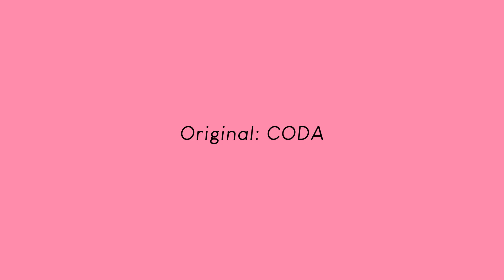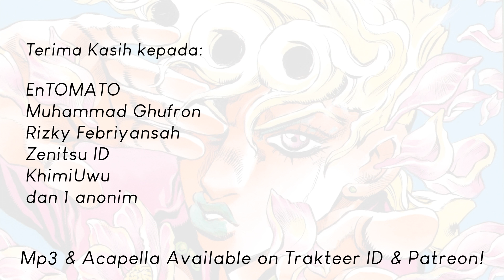【djalto】Fighting Gold (JOJO Golden Wind OP 1 TV Size) 【歌ってみた】| SPECIAL ANNOUNCEMENT!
--READ ME--

-I don't take requests for personal reasons // Saya tidak terima request karena alasan personal
-I put my social media links on my profile, please check my profile before asking on the comment section // Link untuk sosial media saya yang lain ada di profil saya, tolong cek dulu sebelum tanya di komen ya

Title: Fighting Gold
Original: CODA